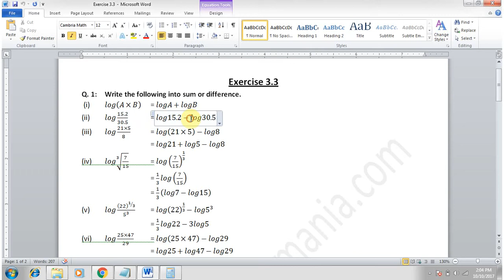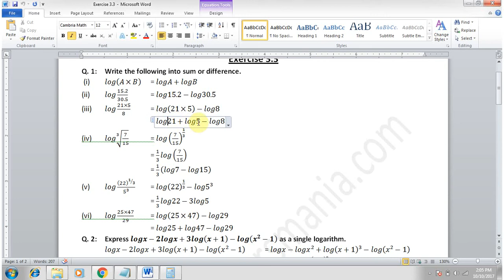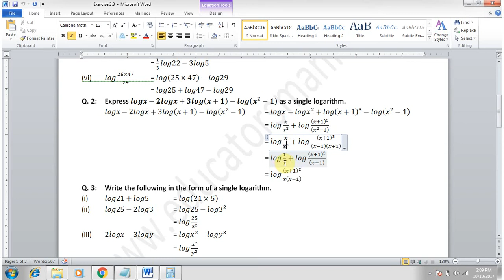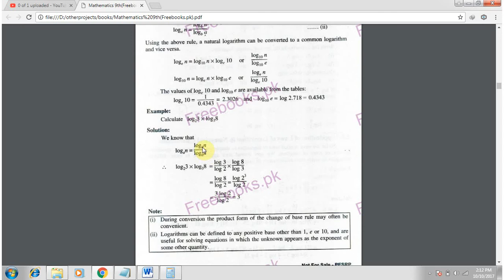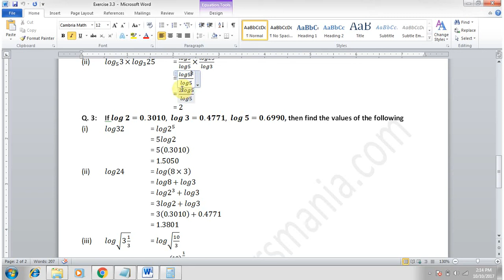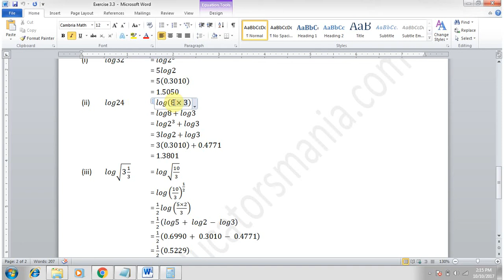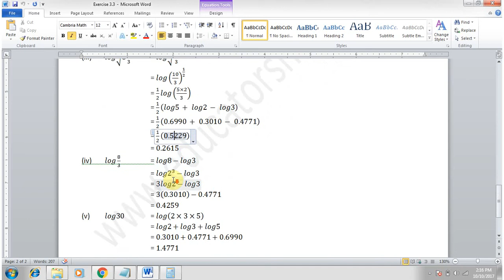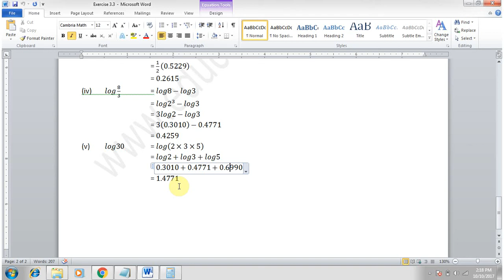Class 9th maths science group Chapter 3 Exercise 3.3 PTB